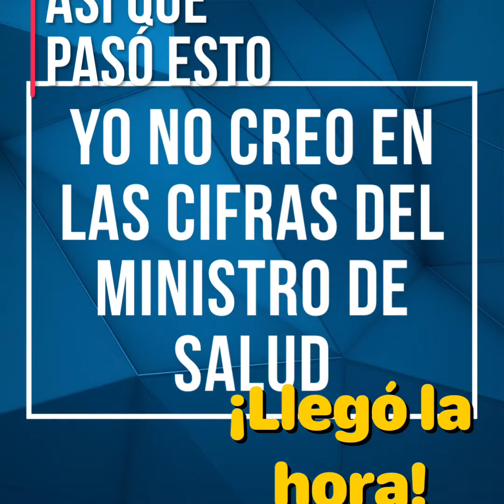yo no creo en las cifras del ministro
Batero Digital tv